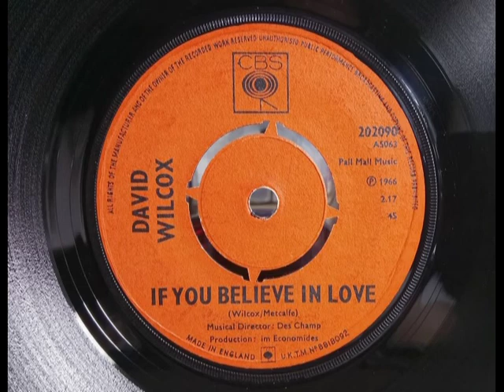Dancer - DAVID WILCOX - If You Believe In Love - CBS 202090 UK 1966 Soulful Beat Des Champ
HQ from UK 45 ~~ B side of his awesome "Just Like Him" Northern Soul Beat Ballad. Soul Beat dancer backing on this side. His own song that's not the strongest... but that stomping backing needs a wider hearing! ~~